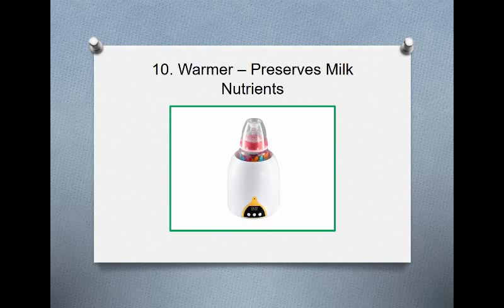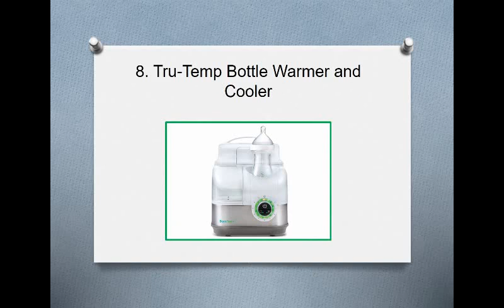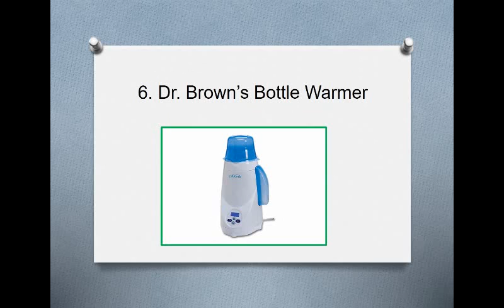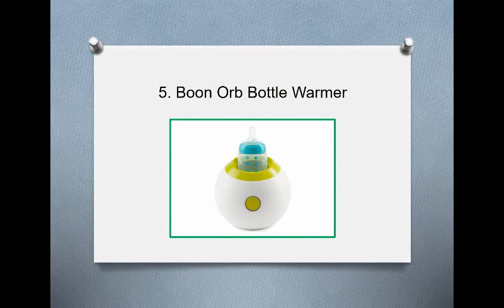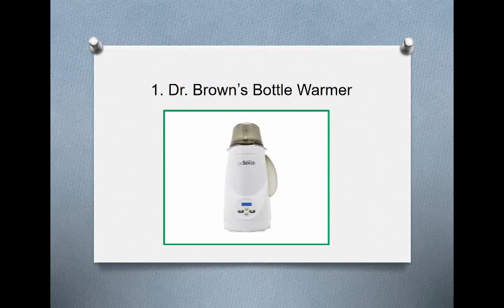Top 10 Best Bottle Warmer in 2019 Reviews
Topguidepro is a website that works with professional researchers with vast experience in their different fields to bring you credible information you can rely on to better your life.

10. Warmer – Preserves Milk Nutrients
9. Cuisinart Baby Bottle Warmer
8. Tru-Temp Bottle Warmer and Cooler
7. Philips AVENT Bottle Warmer
6. Dr. Brown’s Bottle Warmer
5. Boon Orb Bottle Warmer
4. Bonus Gifts, Portable Set
3. Warmer and Breast Milk Warmer
2. Philips AVENT Bottle Warmer
1. Dr. Brown’s Bottle Warmer